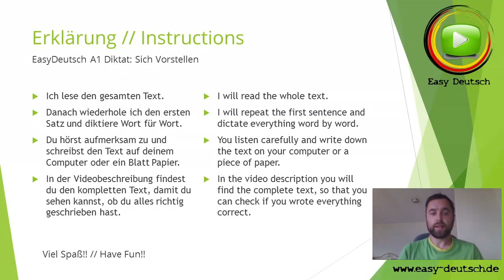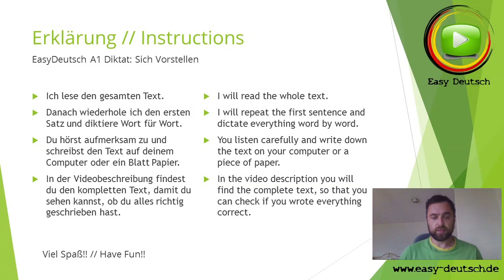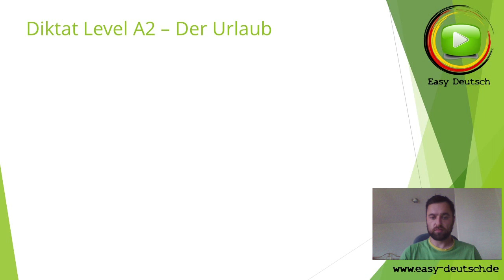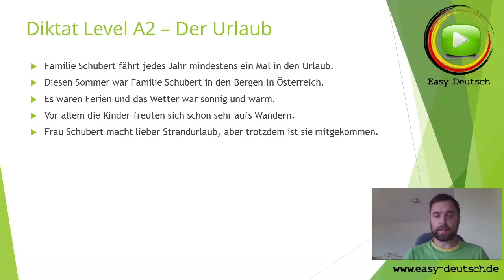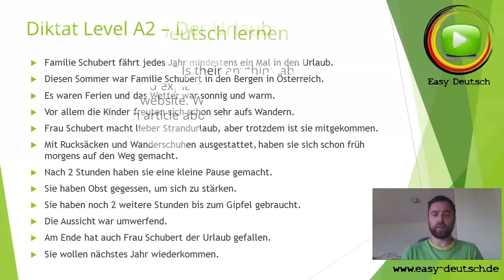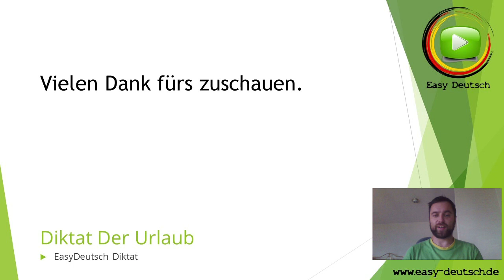Deutsch Lernen: Diktat Urlaub // Dictation Holiday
Diktat zum Thema Urlaublernen Level A2
EasyDeutsch Hörverstehen und Schreiben Lernen // Listening Comprehension and Learn to write in German

Der komplette Text:

Ein Urlaub

Familie Schubert fährt jedes Jahr mindestens ein Mal in den Urlaub.

Diesen Sommer war Familie Schubert in den Bergen in Österreich.

Es waren Ferien und das Wetter war sonnig und warm.

Die Familie hatte ein Zimmer in einer Pension gebucht.

Vor allem die Kinder freuten sich schon sehr aufs Wandern.

Frau Schubert macht lieber Strandurlaub, aber trotzdem ist sie mitgekommen.

Mit Rucksäcken und Wanderschuhen ausgestattet, haben sie sich schon früh morgens auf den Weg gemacht.

Nach 2 Stunden haben sie eine kleine Pause gemacht.

Sie haben Obst gegessen, um sich zu stärken.

Sie haben noch 2 weitere Stunden bis zum Gipfel gebraucht.

Die Aussicht war umwerfend.

Am Ende hat auch Frau Schubert der Urlaub gefallen.

Sie wollen nächstes Jahr wiederkommen.

▬  Buch/Ebook aus dem Video  ▬▬▬▬▬▬▬▬▬▬

Du findest alle meine Bücher auf amazon und meine Ebooks (= PDF-Dateien) in meinem Online-Shop

▬  Kostenlose Materialien  ▬▬▬▬▬▬▬▬▬▬▬▬

Sicher dir über 50 kostenlose Grammatikeinheiten - Videounterricht mit Untertiteln, Lektion als PDF, Übungen mit Lösungen als PDF.

Jeden Dienstag und Donnerstag via E-Mail!

Auf EasyDeutsch dreht sich alles um die deutsche Grammatik. Ich möchte dir zeigen, dass die deutsche Grammatik viel einfacher ist, als du denkst. Alle Erklärungen sind immer aus der Schülersicht geschrieben und ich verzichte auf unnötige Fachbegriffe und konzentriere mich auf die 95% der Wörter, die der normalen Regel folgen und nicht auf die 5% Ausnahmen, wie die meisten anderen Erklärungen.

Deshalb wirst du dich oft fragen: Warum hat mir das mein Lehrer bisher nie so erklärt?

▬  Meine Mission  ▬▬▬▬▬▬▬▬▬▬▬▬▬

Ich möchte die Mauer zwischen dir und der deutschen Grammatik einreißen!

▬  Bücher und Ebooks   ▬▬▬▬▬▬▬▬▬▬